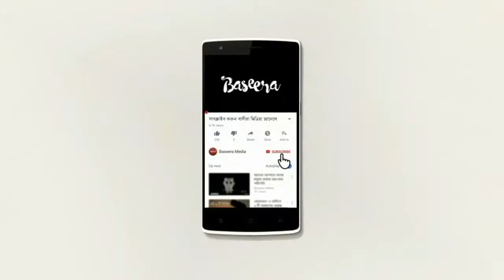১ মিনিটে উচ্চরক্ত চাপ থেকে মুক্তি জেনে নিন || ডা.এম.এ.হাবীব-বিএইচএমএস (ঢাবি) || Health & Beauty Tips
১ মিনিটে উচ্চরক্ত চাপ থেকে মুক্তি জেনে নিন  || ডা.এম.এ.হাবীব-বিএইচএমএস (ঢাবি) || Health & Beauty Tips